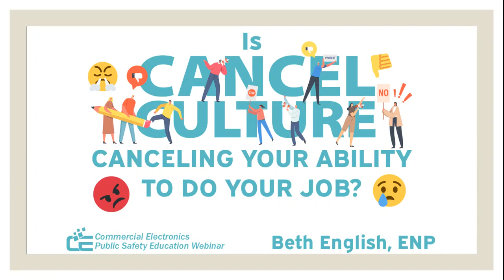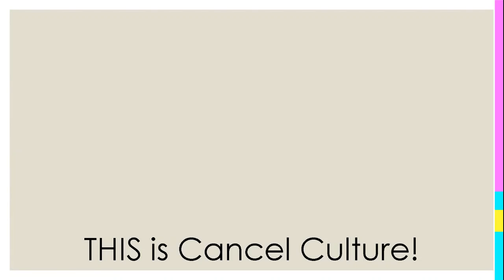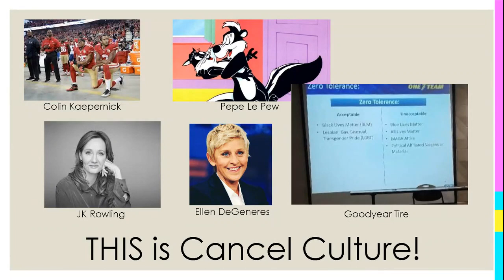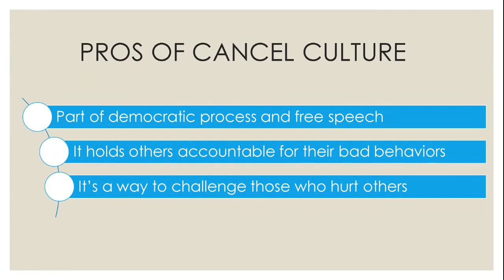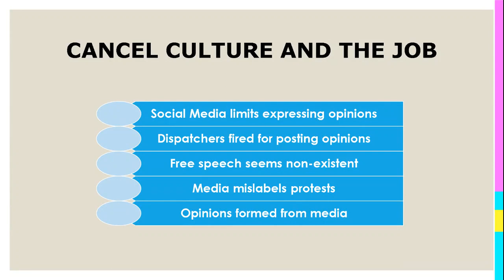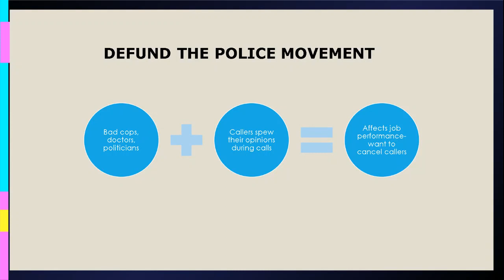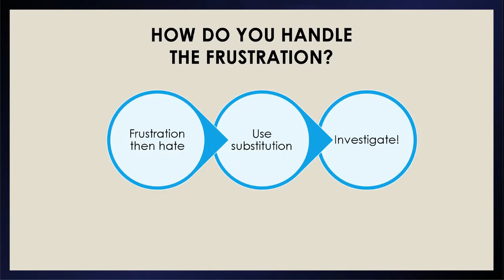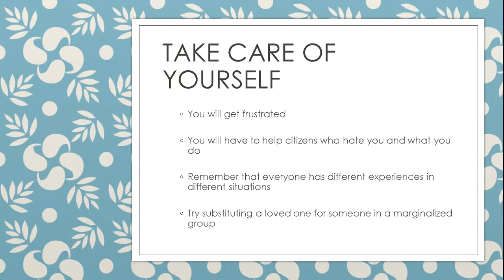Is Cancel Culture canceling your ability to do your job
Getting information from callers is difficult without the extra pressure of Cancel Culture. And what about managing employees? Can you still do that without violating the rules of Cancel Culture? Let’s talk about those new rules and what this new cultural movement is doing to your ability to do your job.